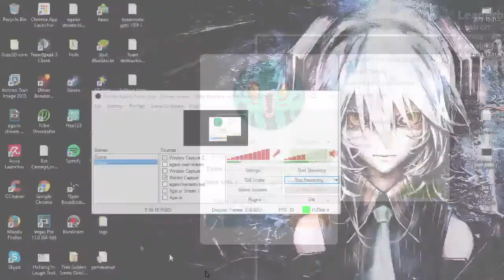Agar.io Why experimental sucks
its a good idea teams team in it wihich is against its supposed game type and they get along good i self feed to avoid being eated completly and i get penalised and lose almost half of my mass to decay and had to suicide i think i will stick to parties :/